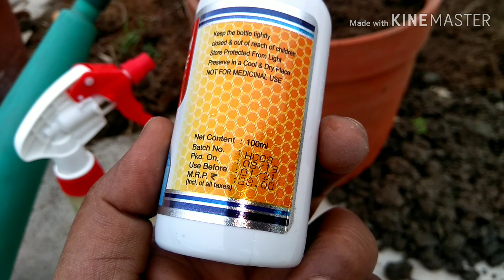ये चीज 2 से 5ml डालो | गुलाब कभी नहीं मरेगा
In this vedio I discuss about usefulness of Hydrogen peroxide solution in plants. Hydrogen peroxide breaks into water and oxygen both are helpful and no side effects only apply in proper concentration.